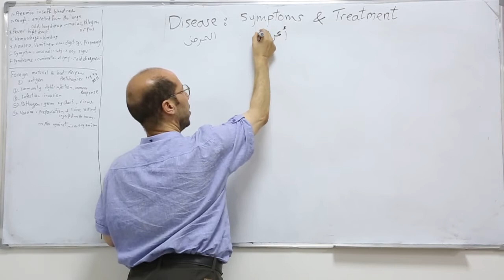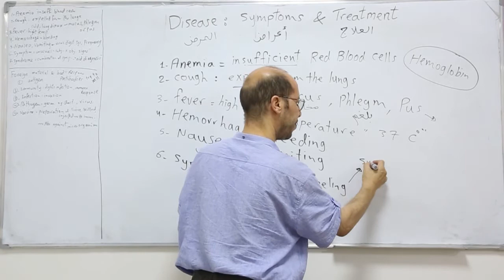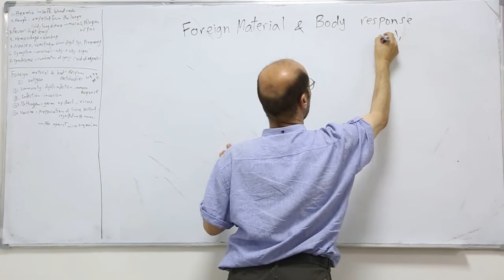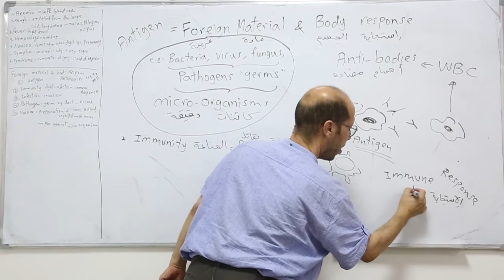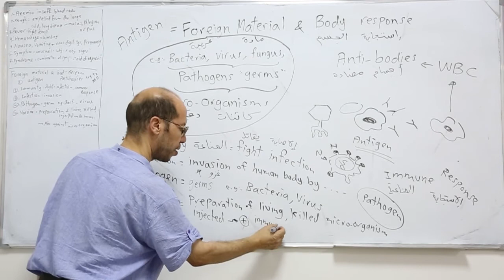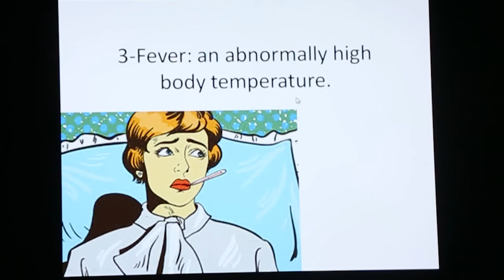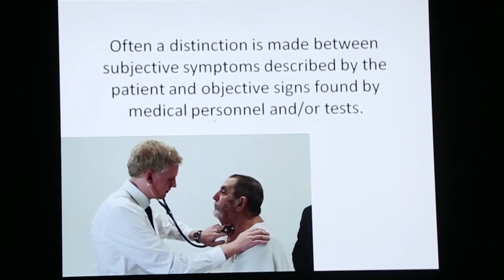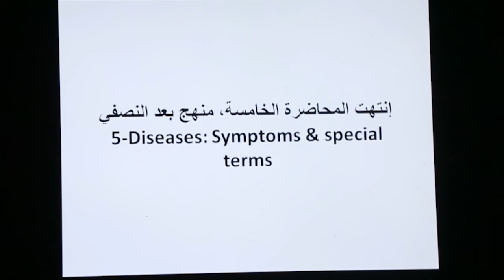مصطلحات انجليزية سنة اعداد المحاضرة الخامسة